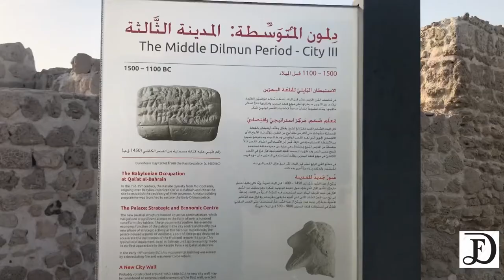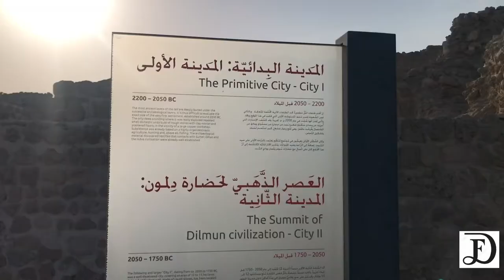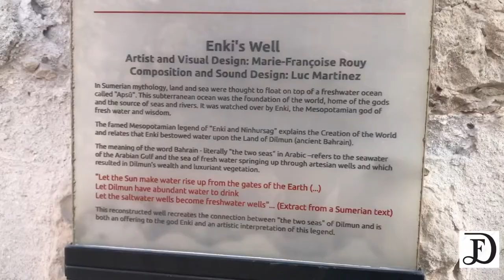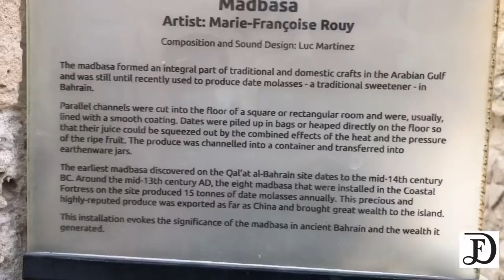Bahrain Fort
Qal'at al-Bahrain